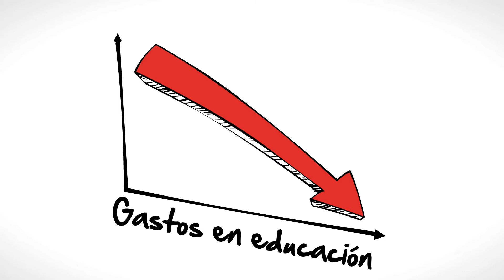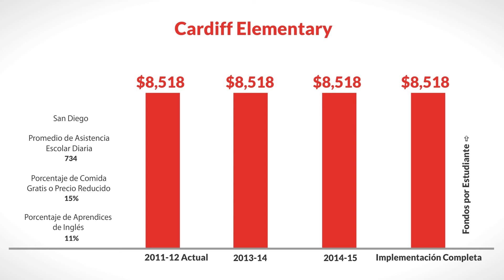LCFF for Cardiff Elementary